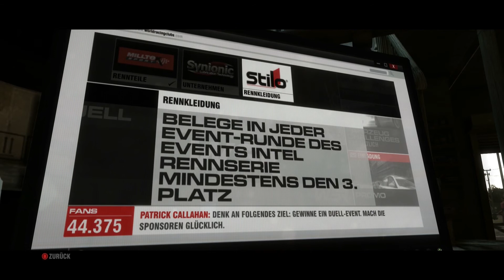Let's Play Grid 2 #05 [German][HD+] - Das WSR Abenteuer beginnt!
Die ersten wichtigen Schritte sind getan. Wir haben für genug Aufsehen gesorgt und ein paar wichtige Leute des Rennsports ins Team geholt. Jetzt geht es darum unsere erste WSR zu starten.

Wir gut wir abschneiden werden, seht Ihr in dieser Folge!

Likes, Kommentare und Feedback werden gerne angenommen ;)

Spielinfos

→Titel: Grid 2
→Genre: Racing
→Entwickler: Codemasters Racing
→Publisher: Codemasters
→Erscheinungsjahr: 2013
→Kurzbeschreibung:
Patrick Callahan, ein kleiner Investor, hat den Plan weltweit die Besten der Besten Rennfahrer der Welt zu finden und daraus eine Superliga aufzubauen. Dafür hat er uns, einen kleinen Rennfahrer auserkoren, um für ihn Siege und damit Interesse für seine Idee einzuholen. Unser Fahrer lässt sich das natürlich nicht zweimal sagen. Und so stürzen wir uns sogleich in das Abenteuer.

Dir gefällt das Spiel? Dann unterstütze bitte den Entwickler und seinen Publisher und kaufe Dir das Spiel.

Du möchtest mehr über mich und meiner LP-Action erfahren? Dann besuch mich doch mal auf meinem Twitter-Account